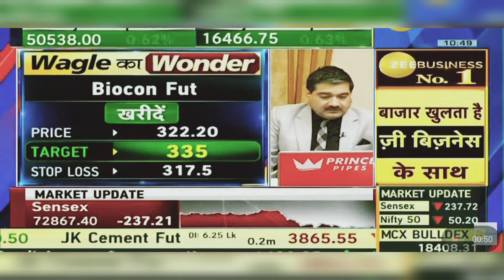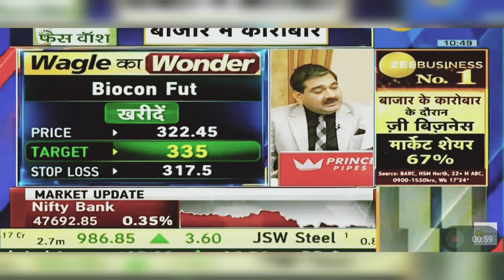Biocon Share News Today: Biocon Share Latest News Today | 15th May 2024